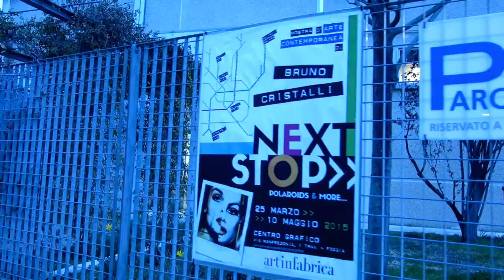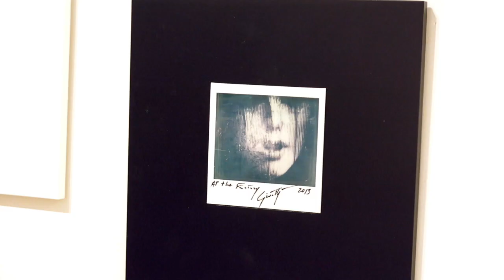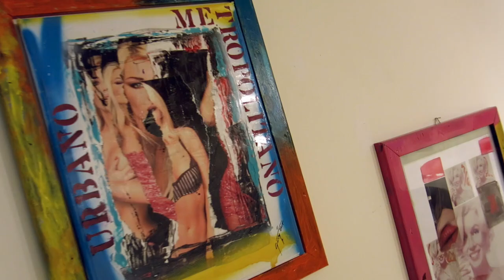"NEXT STOP-Polaroid & More"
Mostra di Arte Contemporanea di BRUNO CRISTALLI
dal 25 Marzo al 10 Maggio 2015 presso lo Spazio Espositivo
 "Art'inFabrica" a Foggia